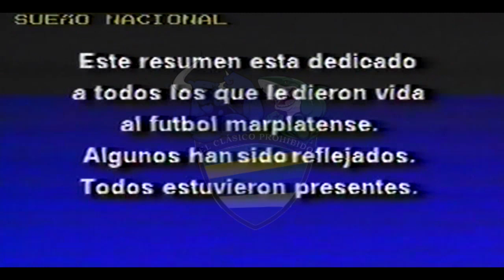Futbol Marplatense 1965-1991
En 1991 el programa de cable "Futbol en doble V" emitió un especial cronológico de la participación de los equipos marplatenses en los torneos nacionales y regionales entre 1965 y 1991.